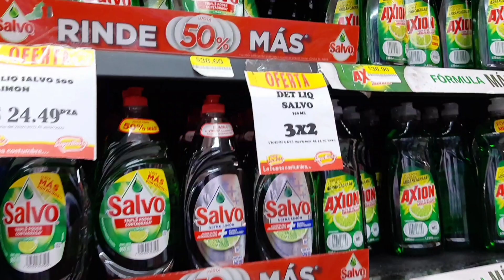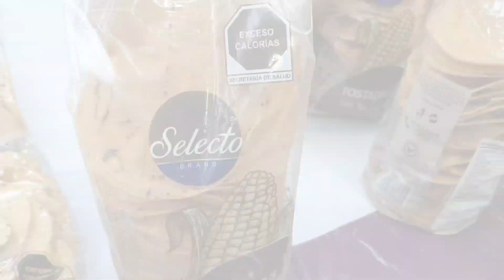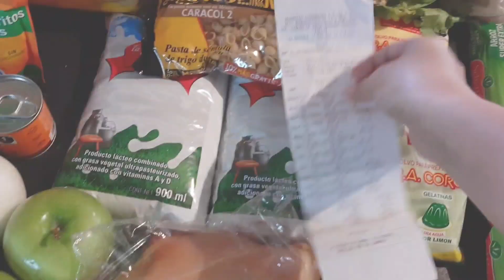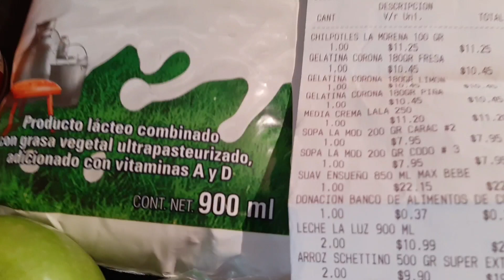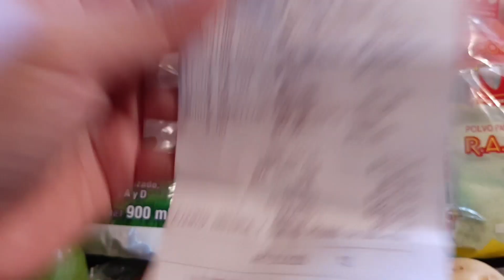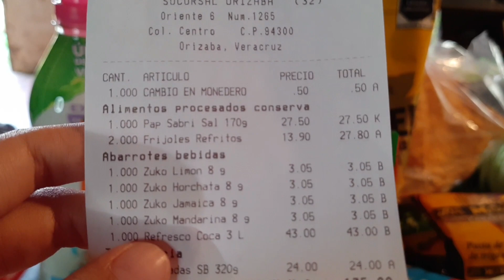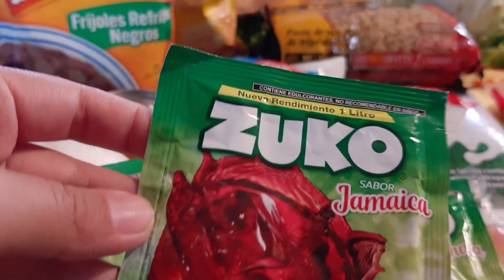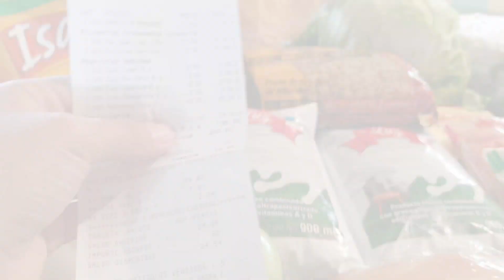CÓMO ORGANIZO MI GASTO SEMANAL Con $500mxn🇲🇽💰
Hola chicas espero sea de su agrado este videito donde me organizo para la semana 💰 tratando de hacer rendir el dinero  💡😊